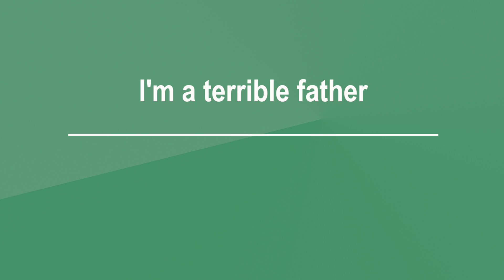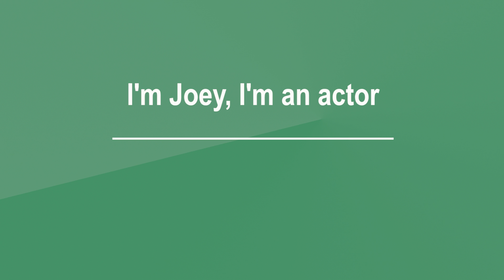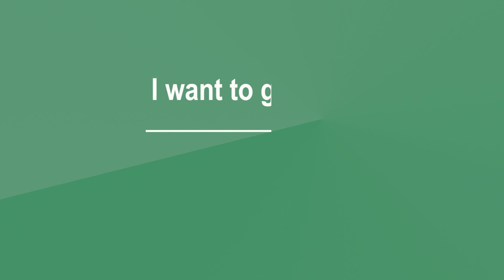Базовые навыки аудирования на английском, Урок 1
Аудирование для начального уровня, азы. Тренируем базовые навыки аудирования. Легкий уровень, базовые фразы. Поэтому, вы не только учитесь понимать английский на слух, но также одновременно осваиваете новую полезную лексику ⛳
🔔 👍 И вы всегда будете в курсе новой полезной информации, новых актуальных тенденций в английском!

🔷 1 МИНУТА АНГЛИЙСКОГО В ДЕНЬ - актуальные фразы и слова для свободного общения, примеры, варианты перевода, задания

😀😉 ДЛЯ РЕЛАКСА - мой другой канал о животных, вернее больше о кошках, если вы любите животных, то переходите по ссылке и получайте позитив